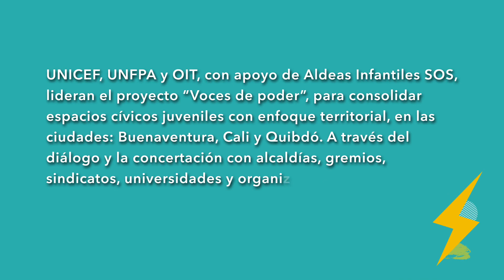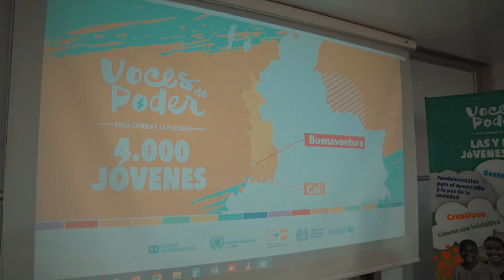Aldeas Infantiles Documental